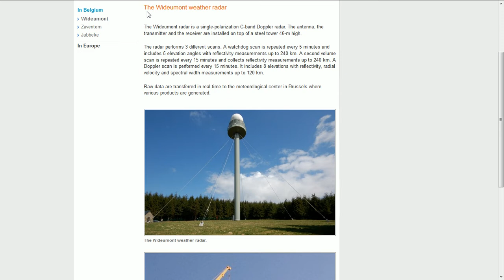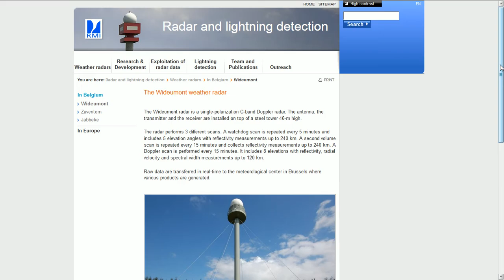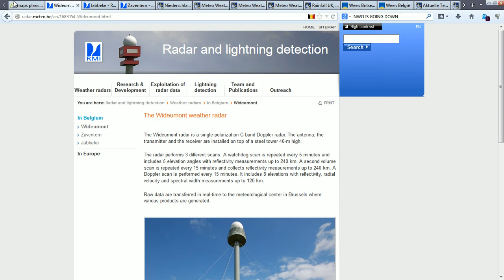24.12.2013 Belgium WIDEMOUNT Haarp Antenna RADAR Rings Weather anomaly wetter Manipulation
Map of All "Weather Radar Antennas" in EU for the ORGONITE GIFTERS :) radar.meteo.be/en/1682986-In+Europe.html
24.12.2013, Belgium, WIDEMOUNT, RADAR, Rings, Haarp, Antenna, Weather, anomaly, wetter, Manipulation, doppler, eumetnet, opera, radar network